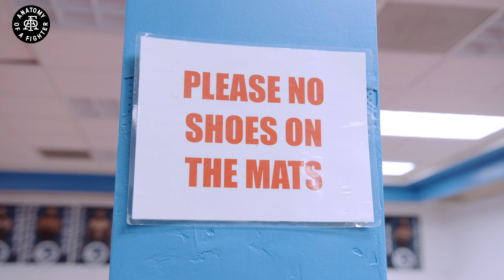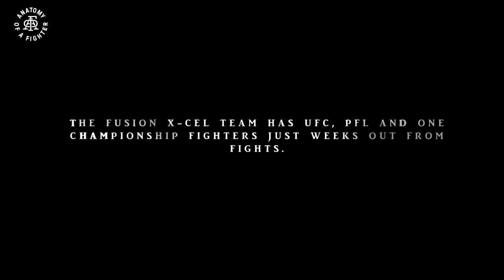Anatomy of Fusion X-Cel - Ep. 2 (Spar Wars ft Phil Rowe, Mike Perry, Jacare, Rodolfo Vieira & more)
In this episode, meet some of central Florida's finest and learn more about the gym culture at Fusion X-Cel as they prepare for some big fights coming up for Leandro Issa, Mike Perry, Rodolfo Vieira, Alex Nicholson, Hannah Goldy, Hannah Cifers and Phillip Rowe, who will have a chance to compete for a UFC contract on DWCS on August 20th in Las Vegas.